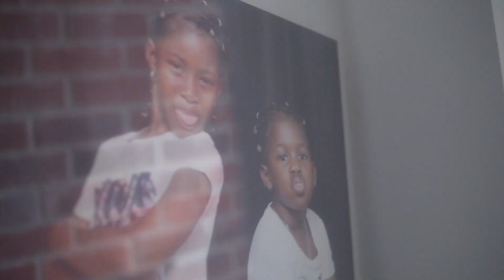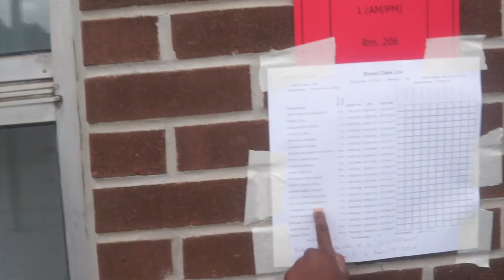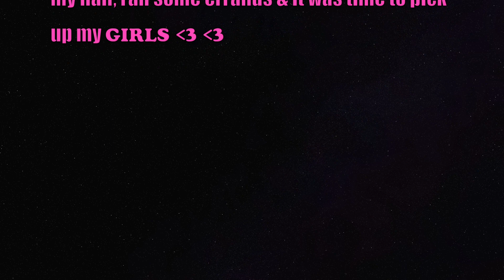FIRST DAY OF SCHOOL | STARGURL'S DIARY - INTRODUCTION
Welcome to StarGurl's Diary (Introduction)

Meet Treasure & Island & join us on their first day back to school.